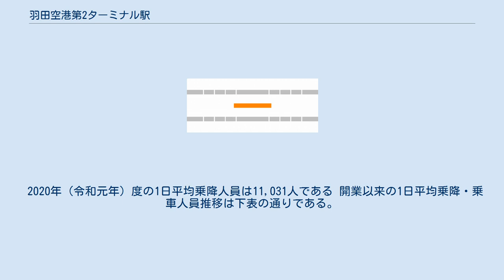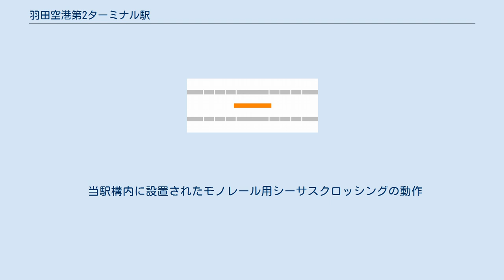羽田空港第2ターミナル駅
羽田空港第2ターミナル駅（はねだくうこうだい2ターミナルえき）は、東京都大田区羽田空港三丁目にある、東京モノレール羽田空港線の駅。
駅番号はMO 11。
大田区の鉄道駅では最も東に位置する。
 東京国際空港（羽田空港）第2旅客ターミナルの地下にあり、2面3線の島式ホームを有する地下駅。
通常は西側の1面2線のみ使用しており、東側の1面1線（番線表示なし）は臨時用ホームとなっている。
ホームドアやエレベーターも西側ホームのみ設置されており、東側ホームには柵が設置されている。
ただし東側ホームも駅名標などは設置されている。
 当駅は東京モノレールが東日本旅客鉄道（JR東日本）の傘下となった後に開業したため、自動券売機・自動改札機・自動精算機および案内サインには開業時からJR東日本と類似のスタイルのものを使用している。
なお、他の東京モノレールの駅についても2006年までに当駅と同じスタイルのものに更新され、2010年に開業した羽田空港第3ターミナル駅も当駅と同じスタイルである。
 エスカレーターはホームと改札内コンコースを、エレベーターはホームと北口改札内コンコースをそれぞれ連絡している。
 2020年（令和元年）度の1日平均乗降人員は11,031人である 開業以来の1日平均乗降・乗車人員推移は下表の通りである。
隣の羽田空港第1ターミナル駅と同様、COVID-19の影響による利用客減少もあり、前年度統計から約3分の1程度に減ってしまった。
 当駅と羽田空港第3ターミナル駅間の運賃は通常有料だが、羽田空港で国内線と国際線を乗り継ぐ乗客に限り、その間の運賃が無料となる。
乗車する際には、第2ターミナル内に4ヶ所設置されている到着階案内カウンターでパスポートと乗り継ぎ便の航空券を提示し、「乗継乗車票」を発行して貰い、それを駅の改札口にて提示する必要がある。
 なお当駅から第3ターミナル駅までの所要時間は6分となっている。
 当駅構内に設置されたモノレール用シーサスクロッシングの動作